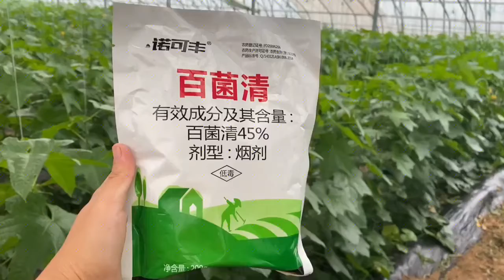这样用药真省事，以后可以不用喷雾器了